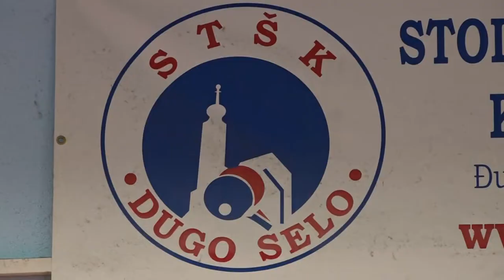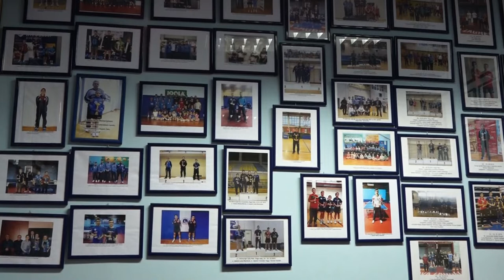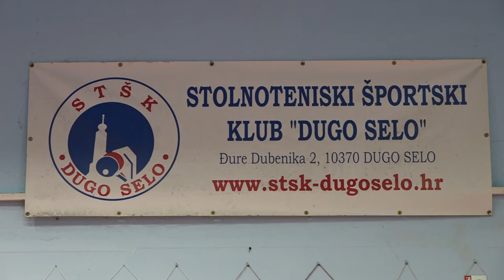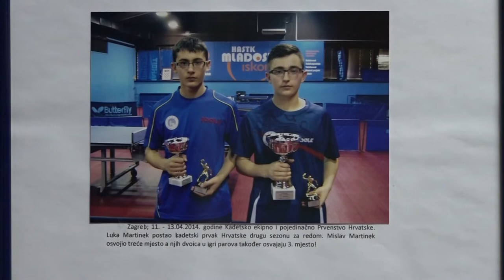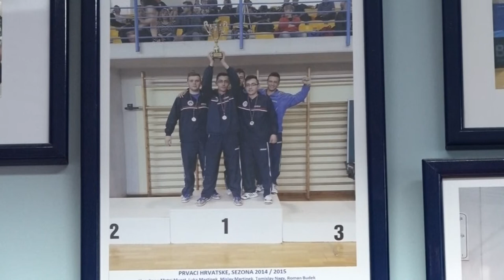443. emisija Školska liga - Stolnoteniski športski klub "Dugo Selo"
Dragi gledatelji, za ovotjednu emisiju Školska liga uputili smo se u Grad Dugo Selo gdje smo se družili s članovima Stolnoteniskog športskog kluba „Dugo Selo” i snimili prilog o ovom uzornom sportskom kolektivu. Prioritet u radu kluba je rad s mlađim kategorijama ali vrh piramide je seniorska momčad koja uspješno nastupa u najvišem rangu hrvatskog tenisa u Super Ligi. Dugoselčani ponosno ističu svoje rezultate koji ih stavljaju vrlo visoko na stolnotenisku kartu Hrvatske. Osim odličnog i predanog rada u selekcijama poznati su i  po organizaciji stolnoteniskih turnira,  a tu posebno izdvajamo Memorijal „Saša Paar“ na kojem je nastupilo nekoliko tisuća igrača, neki od njih su kasnije postali zapaženi stolnotenisači. Aleksandar  Saša Paar  bio je  stolnoteniski djelatnik koji je u kontinuitetu mnogo pridonio unapređenju zagrebačkog stolnoteniskog sporta. Saša je pokretač organiziranja Otvorenog kadetskog prvenstva Zagreba, današnji ZAGIPING, koji ima šezdesetljetnu tradiciju i u Europi spada među najkvalitetnija stolnoteniska natjecanja najmlađih. Gospodin Saša bio je cijenjen u sportskom i javnom životu ,temperamentan, pun elana i energije. U nastavku naše emisije pogledajte što smo snimili našom kamerom,  a klub nam je predstavio predsjednik.